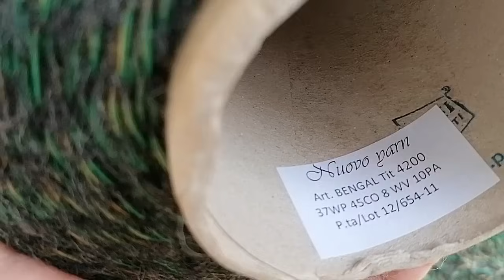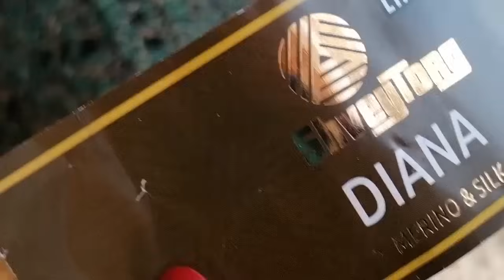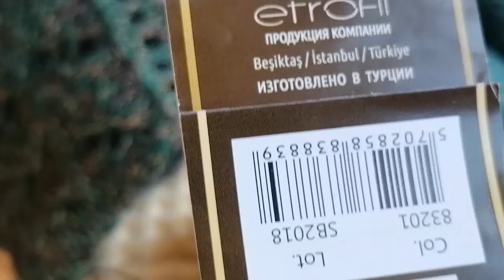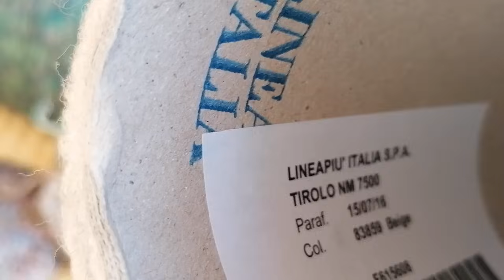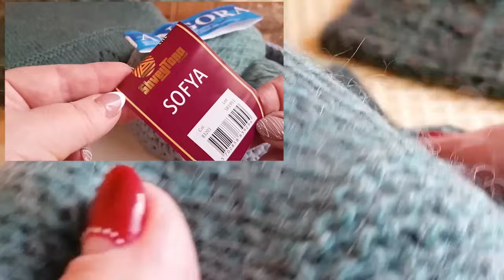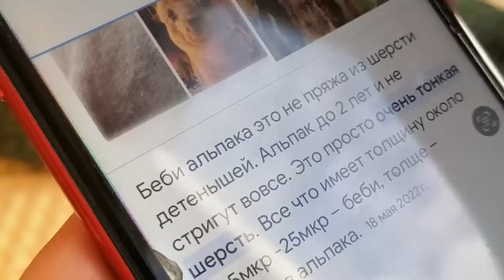Мягкая, нежная, с пушком... Знакомлюсь с новой бобинкой🧶 Пряжа NUOVO YARN BENGAL